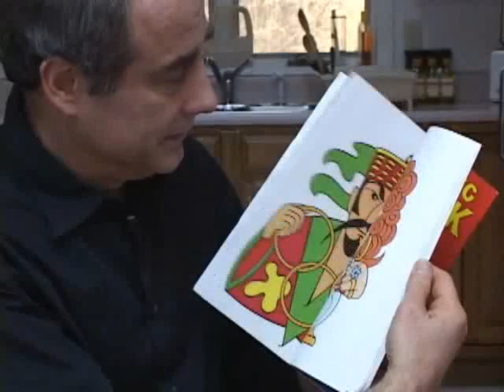Magic Coloring Book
Magic is used to color pages in a coloring book.